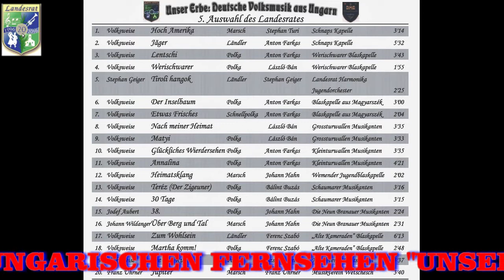LANDESRAT CD 5 NEUN BRANAUER MUSIKANTEN ÜBER BERG UND TAL MARSCH